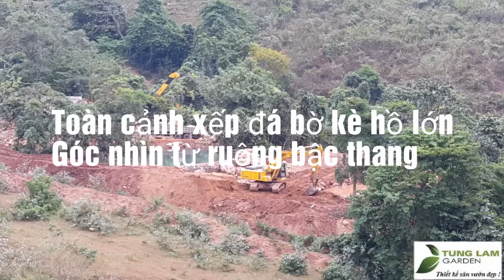✅RESORT.05-Toàn cảnh xếp đá hồ cảnh quan, hồ tràn thứ 3 trong hệ thống hồ 2000m3 tại Resort Mai Châu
Góc nhìn từ ruộng bậc thang xuống khu hồ điều hòa 2000m3 đang được xếp đá. Phía bên kia TungLam Garden vẫn đang mở đường cho xe cẩu vào xếp đá ở các vị trí xa. Phía bên này, Thào Nhà Tông và các học trò người Mông, người Thái đang mâm xôi thứ 2 trong hệ thống ruộng bậc thang tại resort 5 sao ở Mai Châu. Anh chàng người Mông đi làm nhưng không quên đem theo con gà rừng của mình !
TungLam Garden Thiết kế thi công cảnh quan sân vườn Avana Mai Châu, Hòa Bình
Like, Comment và chia sẻ video nếu các quý vị thấy thích và để động viên chúng tôi làm nhiều video hay hơn nữa về nghề thiết kế thi công sân vườn cảnh quan và hồ cá Koi.
TungLam Garden.,JSC
Thiết kế cảnh quan sân vườn đẹp cho Resort - gọi TungLam Garden
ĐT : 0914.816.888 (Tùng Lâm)